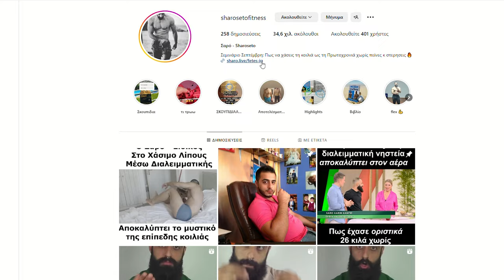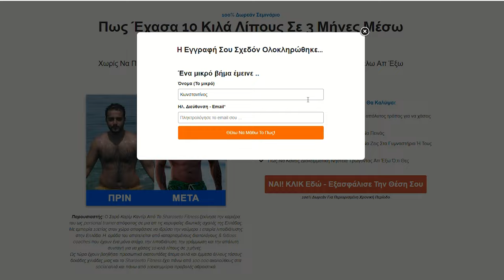Χάσε Γρήγορα Κιλά Μέχρι Τα Χριστούγεννα Χωρίς Πείνα - Sharoseto Fitness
Πώς δε θα πεινάσεις ούτε δευτερόλεπτο ενώ χάνεις βάρος;

Πως Έχασα 10 Κιλά Λίπους Σε 3 Μήνες Μέσω Της Διαλειμματικής Νηστείας Νηστείας